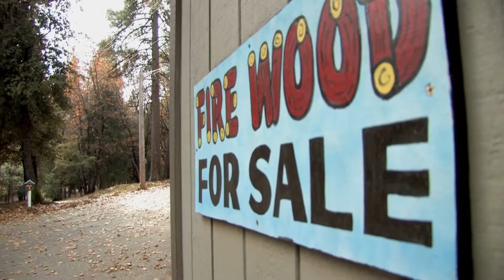Invasive Pest Found in Riverside County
The goldspotted oak borer (GSOB) has been detected in a recently-killed California black oak tree in the Riverside County mountain community of Idyllwild. Fire and Forest Officials Ask Public's Help to Stop Spread.